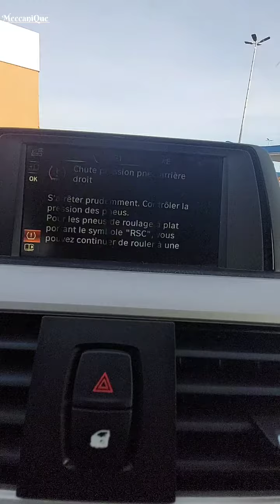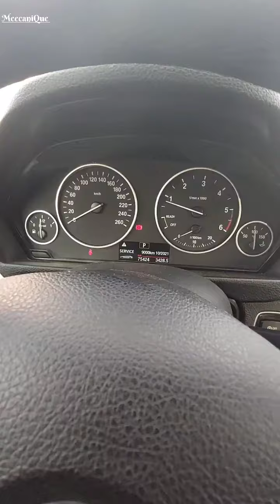Bmw séries4 : comment reinitialiser témoin de pressin des pneus / tire pressur reset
عزيزي المشاهد فضلا وليس أمرا  إشترك في القناة دعما لنا لنشر المزيد من الفيديوهات ذات فائدة.

RPA-System am BMW 4er Grand Coupé zurücksetzen |  Reifendruckabfall-Warnleuchte

Restablecer el sistema RPA en el BMW Serie 4 Grand Coupe |  luz de advertencia de caída de presión de los neumáticos

BMW 4 Serisi Grand Coupe'de RPA Sistemini Sıfırla |  lastik basıncı düşüşü uyarı ışığı